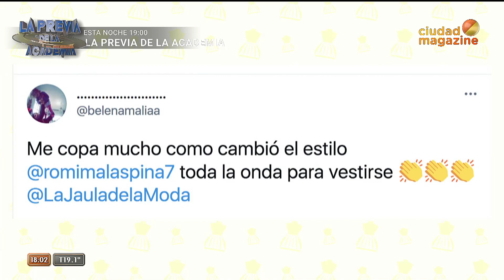ERA UNA DE LAS PREFERIDAS Pulgar abajo para Romina Malaspina: "No al pelo, ni al make up"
Momento emitido el jueves 13 de mayo de 2021 en LaJaulaDeLaModa.